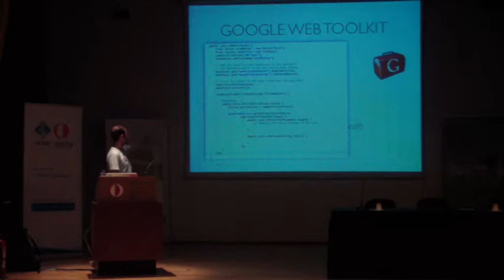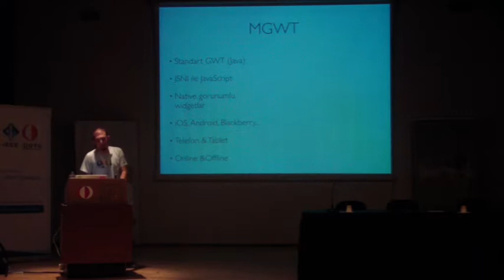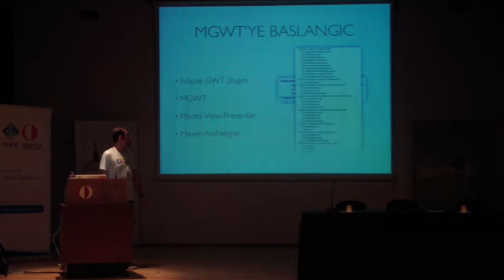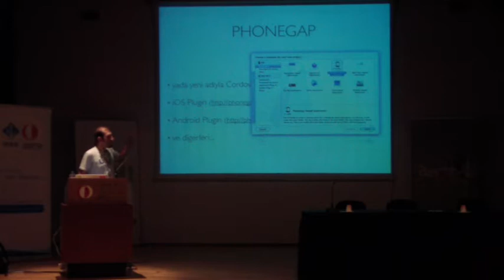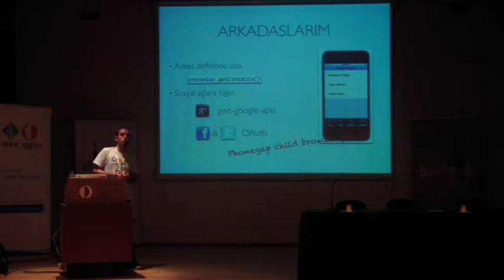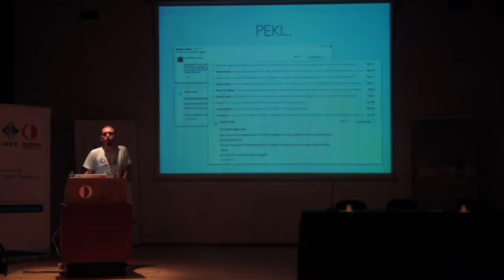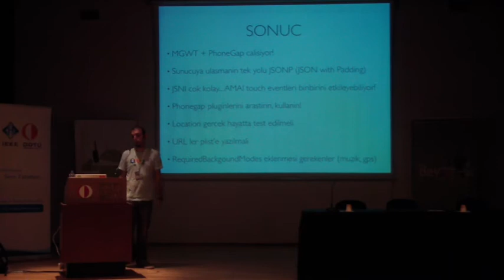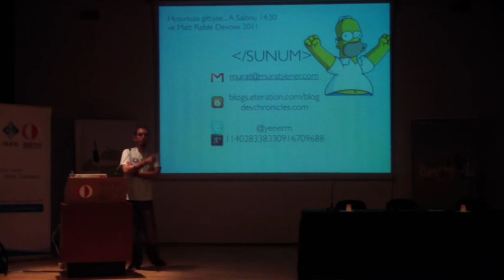AndroidDevDays: Murat Yener - Gwt ile Hala Mobil Java